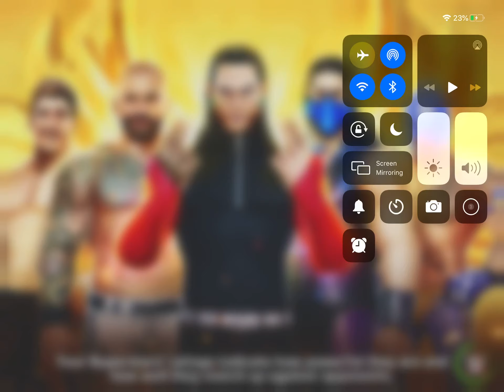Wwe mayhem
Today I play wwe mayhem I haven’t played it in a long time but now I return